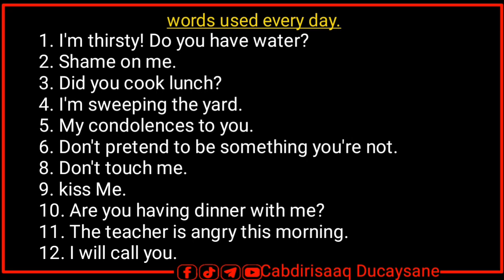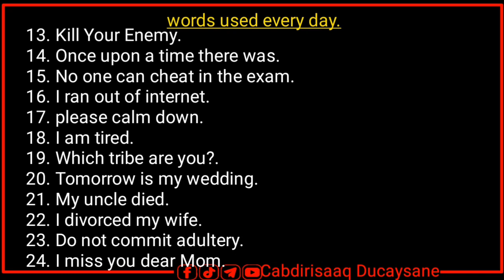Kalmadahan isticmaal maalin walba|| Casharkii 41aad.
Cashar ku saabsan Qalin jabinta.
Topic about graduation.
Topic about Khat.
Topic about  warda xaashi
Topic about Somaaliland
Topic about Muslim
Topic about dad.
Topic about English.
Topic about doomsday.
Topic about Teacher.
Conversation between boy and girl.
horrifying Conversations
How to make money online.
Sida loo sameeyo pizza
sida loo sameeyo ukun
sida loo sameeyo beed.
sida loo sameeyo canjeelo
sida loo sameeyo intro
sida facebook page loo sameeyo.
koorso English ah oo dhamaystirin.